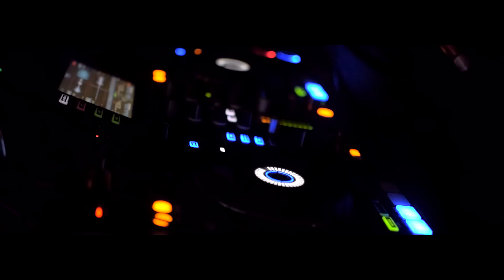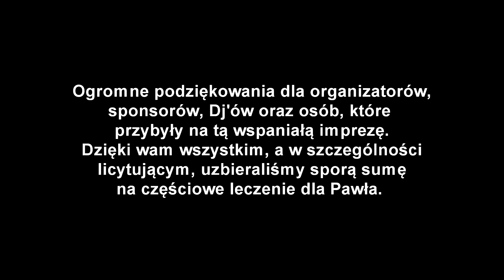09/12/17 "CHARITY SANTA" Event in your city - DJ's in the MIX for Paweł Gleń // The Five Lamps, Naas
Charity party for Paweł. He is 33 years old. Paweł suffers from stage 4 cancer. Two years ago he was diagnosed with metastasis which has spread to bones, liver, lungs, lymph nodes and adrenals.

Until now, the therapy in Poland hasn't caused any improvement, but despite that, he doesn't want to give up.

Unfortunately the cancer has spread all over his body, so surgery is not an option.
He started different treatment in Ireland, which unfortunately costs much more.

Please donate what you can, this is potentially life saving treatment for him.

Thanks in advance for your support, and we will be eternally greatful to one and all.

Let's fight this terrible disease together with Paweł!

Ogromne podziękowania dla organizatorów,
przybyły na tą wspaniałą imprezę.
Dzięki wam wszystkim, a w szczególności
licytującym, uzbieraliśmy sporą sumę
na częściowe leczenie dla Pawła.